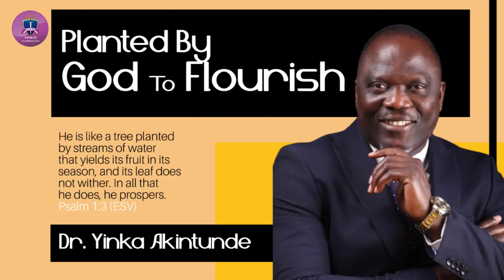Planted By God To Flourish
that yields its fruit in its season, and its leaf does
not wither. In all that he does, he prospers.